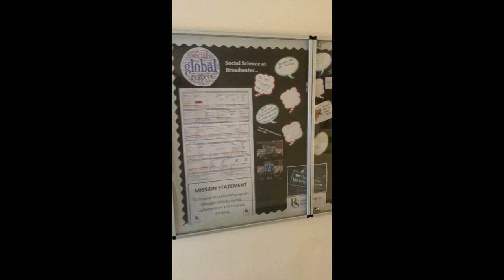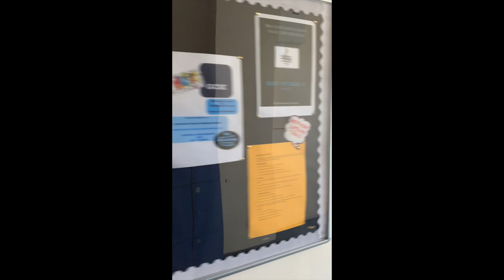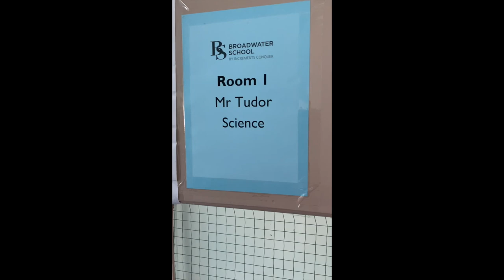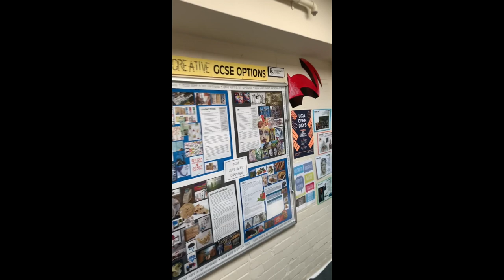Year 6 Transition - tour of the school 3-6-20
Mrs Green's tour of the school with BIC the bear